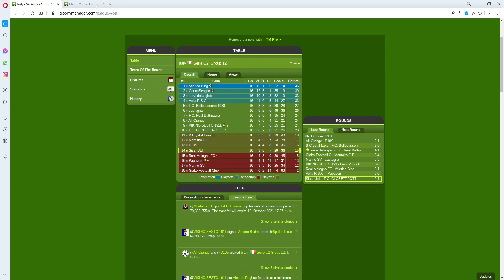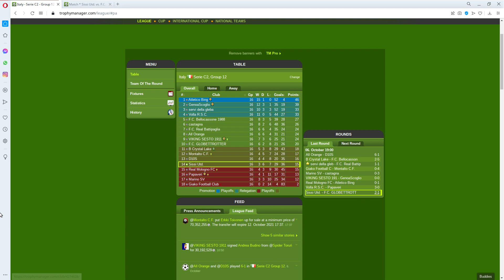We have to change something!!!